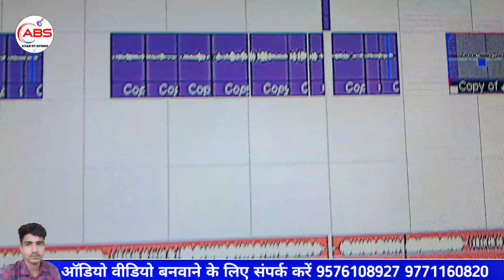rjd_Sarkar|| RJD सरकार RJD Sarkar Ban Gaile || Bihar mein RJD lalten chhap Lalu Yadav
viral_video || RJD सरकार RJD Sarkar Ban Gaile || Bihar mein RJD lalten chhap Lalu Yadav
Lalu Bina chalu ab bihar na hui RJD song RJD ke Labh Bhojpuri song
 RJD Bhojpuri all song
 RJD Ke Love Maithili song
 RJD Maithili all song
 RJD song Bhojpuri Maithili Bihar lalu pina chalu ab Bihar no hoi Khesari Lal Yadav rjd song RJD song Bhojpuri comedian
 RJD song Maithili comedy
 RJD love Maithili song DJ
 RJD Bhojpuri  episode
 Tuntun Yadav RJD song DJ 2022 ka
 Pramod Premi ka RJD song new
 Khesari Lal Yadav song new RJD
 Lalu Yadav comedian video HD
 comedian video Lalu Yadav
Tejasvi Yadav RJD song new
tejasvi Yadav Maithili song new
 Sonnu_Kumar_ka_Maithili comedian RJD song
 Bhojpuri song DJ RJD
 RJD song Maithili DJ
 RJD
 RJD full song Bhojpuri Maithili
 RJD Bhojpuri Maithili new 2012
 RJD song Bhojpuri new
 Sonu Kumar ka RJD video
tejasvi Yadav RJD song Khesari Lal Yadav
Tejasvi Yadav Tuntun Lal Yadav RJD song
 RJD song 2022
 RJD song Bhojpuri video
 RJD song Bhojpuri new video HD
 viral video Tejasvi Yadav
 RJD_Sarkara_gaye_Loge
 new_video_RJD_song viral_video_RJD_Sonu_Kumar_ka
 RJD_viral_Cameron_video
 RJD love song
 RJD ka fan song Maithili
 RJD ke friend song Maithili Bhojpuri
 RJD_ka_f

RJD_ke_fan_song_Maithili
 RJD fan comedian video
 Tuntun Yadav RJD song Bhojpuri Maithili
 Khesari_Lal_ka_RJD_song
 Aryan Prem Deewana ka RJD song
 Prem Deewana ke RJD new song
 Sonu_Kumar_ka_new_RJD song
 RJD Maithili Sonu Kumar
 latest_RJD_Maithili song comedian_video
 Aaj_ka_new_RJD_song
 latest RJD Maithili
 DJ RJD Maithili song
 Lalu_Yadav_ka_RJD_song
 Lalu_Yadav_RJD_Maithili RJD
 new RJD ka song Bhojpuri
 RJD ka Maithili song new 2022
 aaj ka RJD
 Sangathan RJD ka
 Lalu Yadav ka RJD song new
 Gunjan Singh ka Lalu Yadav ka new song
 aaj ka Maithili Gunjan Singh
 RJD aaj ka song
 Sonu Kumar ka Maithili song new
 aaj ka song Sonu Kumar ka Maithili new dhamaka
 RJD_new
 RJD_ka_new_song
 RJD_ke_new_song

RJD_ka_new_song_Maithili
 RJD_ke_new_song_Maithili

RJD_ka_new_song_भोजपुरी RJD ke new song Bhojpuri
 comedial video HD RJD
Ayan recording ka RJD song
 abaki bar new Sarkar
 Tejasvi Sarkar abaki bar
 तेजस्वी ka RJD Sangathan
 Nitish ka Maithili song Bhojpuri
 RJD_Nitish_Kumar
 RJD_ke_new_Nitish_Kumar

RJD_ka_new_Maithili_Nitish Kumar
 new Maithili song
 Aaj record Maithili song
 RJD Prem Deewana ka
 RJD Aryan Prem Deewana ka Maithili song
 aaj ka superhit Aryan Prem Deewana ka Maithili song
 abhi ka release RJD song
 RJD ka new Maithili song
 Lalu Yadav ka Maithili RJD song
 Lalu ka lalten Lavni ka tel foot Gaya lalten Lag Gaya tel
jdu
rjd
jdu bjp
jdu rjd
rjd mla
nda jdu
jdu news
rjd news
jdu-bjp
jdu vs bjp
bjp vs jdu
jdu vs rjd
bjp vs rjd
rjd vs bjp
bjp and jdu
rjd ka gana
rjd aaj tak
jdu and bjp
jdu meeting
rjd song
rjd song 2022
tuntun yadav ka new song
tuntun yadav new rjd song
pramod premi yadav new song
lalu yadav rjd song
new rjd song
song
khesari lal yadav rjd song
rjd party song
rjd song pramod premi

rjd ka new song
rjd ka new song 2022
rjd ka new song pramod premi
rjd ka new song gana
raja jadhav rjd ka new song
tuntun yadav ka rjd song new
khesari lal ka new song rjd
rjd song
rid raja jadhav
rid lalu yadav
rjd
rjd lover tuntun yadav
rjd lover
rjd song new
rjd ke gana
rjd song 2022
rjd ke lover
Q
modi lalu comedy cartoon
Q
la li lu ki video
Q
khesari lal new song 2022 di
lalu yadav comedy video
status
tuntun yadav new song 2022
rjd lalu yadav
Q
rjd lalu yadav song
Q
rjd lalu yadav status
rjd lalu yadav ke gana
Q
rjd lalu yadav ka gana
Q
rjd lalu yadav news
rjd lalu yadav gana
Q
rid lalu yadav ke fan
Q rjd lalu yadav photo
rjd lalu prasad
rjd song
rjd song tuntun yadav
rid song new
rjd song 2020 tuntun yadav
rjd song khesari lal yadav
rid song dj
rjd song status
rjd viral video
rjd lover viral video
rjd mla anant singh viral video

2022
maithili gana video